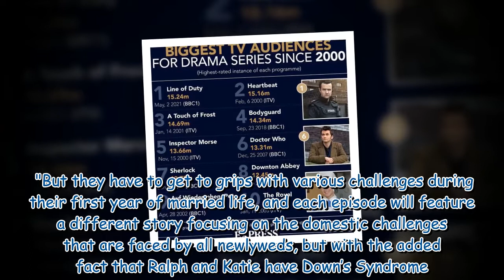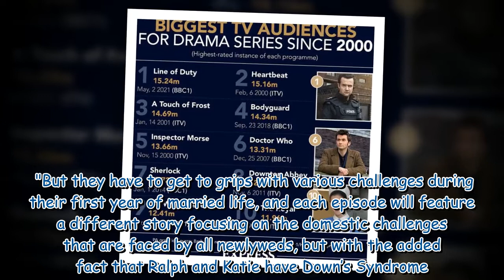The A Word star reflects on character's growth in spin-off series